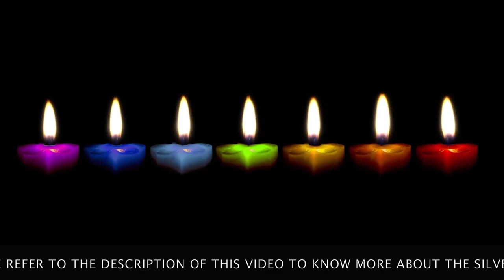Law Of Attraction & Sacred Union🔥🧲Surrendering & Allowing What Is Meant For You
Frequency Purpose:

I have created this LAW OF ATTRACTION & SACRED UNION Healing Frequency for overcoming energy blocks created between YIN/YANG energies, Mind and Heart InCoherence, removing any and all negative conditionings,  lower vibrational templates and structures, that are in discord with our Innate Divine Origin, Union and Creative Powers.

How do I know if this is for me right now in my life?

If you suffer from SELF SABOTAGE, and/or notice a RUNNER/ CHASER dynamic in your life, this is usually a MIRRORED REFLECTION from the OUTSIDE reality that your YIN and YANG Energy are in COMPETITION vs Divine Cooperation.

Sound Engineering:

First, I chose to focus on the resonance of the HEART CHAKRA on the Earth Scale Solfeggio, which is 639hz. I felt I wanted to support this inner work with the Natural Earth vibrational Heart Frequency so that we truly can see the difference in our manifested reality after using this frequency.

I personally love this type of energy work as I feel it helps us become more aware of our moments of dissonance, while lessening the intensity of the contrast as we way we go through this Spiritual Enlightment process.

Second, I opted for the very powerful mantra: OM MANI PADME HUM to remove all and any REPELLING Energies between your HEART AND MIND FIELD, that would create SEPARATION between your YIN/ YANG Sacred Principles.

Here is the meaning of the 6 Syllables and Their Relationship to Suffering:

❖︎Om purifies Ego
❖︎Ma purifies Jealousy
❖︎Ni (nee) purifies Passion
❖︎Pad purifies Ignorance
❖︎Me purifies Greed
❖︎Hum purifies Hatred

The mantra Om Mani Padme Hum allows you to experience YOURSELF, fully, Heart and Mind, Body and Soul, without negative conditionings and attachments.

I created three different voices repeating the mantra at once. This way within less than 10 minutes, you have completed over a 108 times cycle, which is a common number of repetition recommended to feel the effect (depending on the mantra's length and your speed of repetition, this can take from 20-45mns!)

Yours Truly,

AUDREY🎙

💛 CREDITS:
꧁༒•𝐼𝒻 𝓎𝑜𝓊 𝓌𝒶𝓃𝓉 𝒶𝓌𝑒𝓈𝑜𝓂𝑒 𝓂𝓊𝓈𝒾𝒸 𝒻𝑜𝓇 𝓎𝑜𝓊𝓇 𝓋𝒾𝒹𝑒𝑜𝓈 𝓉𝑜𝑜, 𝒸𝒽𝑒𝒸𝓀 𝒾𝓉 𝑜𝓊𝓉 𝒽𝑒𝓇𝑒
 ☀️ Video Animation by Relaxing_Guru on Pixabay.